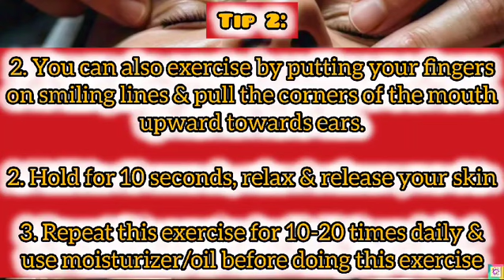Smiling Lines Removal | How to Get Rid Of Smile Lines| Laugh Lines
Smiling Lines Remedy| How to Get Rid Of Smiling Lines| Tip for Smiling Lines | Smiling Lines